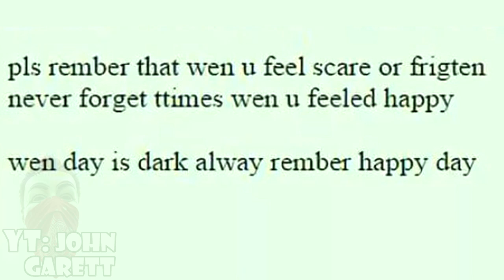Hxppy Thxughts Hxppy Dxy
SAYORI IS OKI DOKI. AM I RITE
ALWAYS REMBER CHILDHOOD FRIEND
Spoiler free
pls rember that wen u feel scare or frigten never forget ttimes wen u feeled happy wen day is dark alway rember happy day